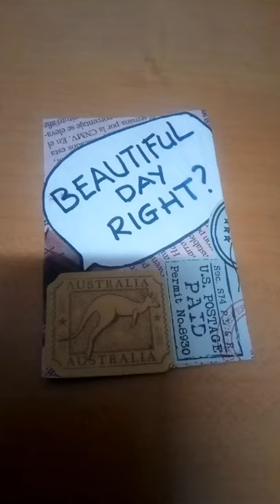MAKING MY OWN TRADING CARDS || Artist Trading Cards || VINTAGE EDITION 2/2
Hello friends! Here, you'll find also a glimpse into my life! I love sharing as much as I can with all my wonderful subscribers.

My online family and I like to keep this platform positive and uplifting. I hope you'll join me!!! When I was diagnosed with cancer in 2018 during the time of chemo, coloring mandalas was one of my activities. I am still struggling with this disease, for me every day is a battle. I hope I keep you entertained with my channel.

On my channel I draw, color, color mandalas and in the future I will be rock painting. So keep watching. MY channel is for EVERYONE.